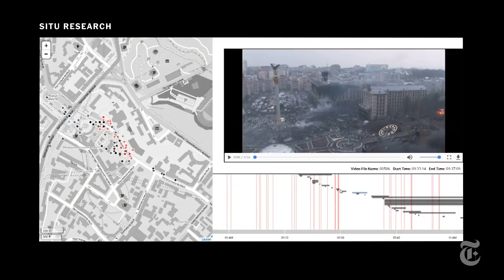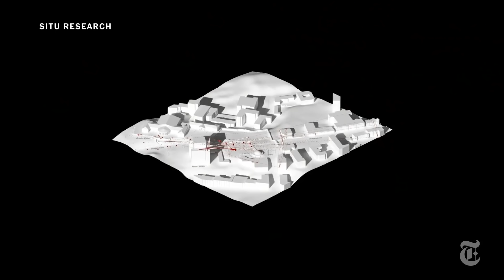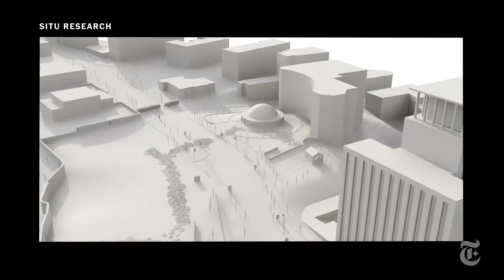Who Killed the Kiev Protestors? Videos May Reveal the Answer | NYT - Visual Investigations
Get an email as soon as our next Visual Investigation is published

Lawyers in Ukraine hope a forensic analysis of videos can provide critical evidence against a paramilitary force accused of killing 48 protesters in 2014.